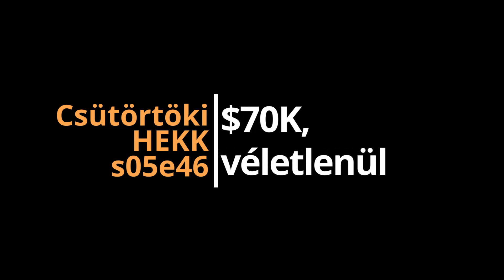70 000 USD, véletlenül - Csütörtöki HEKK s05e46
Már találkozhattatok Schütz Dáviddal a csatornán. Most egészen elképesztő hibát talált Androidos telefonokban, egészen elképesztő módon, és egészen elképesztő összegért :) Halljuk a sztorit az Ő szájából!